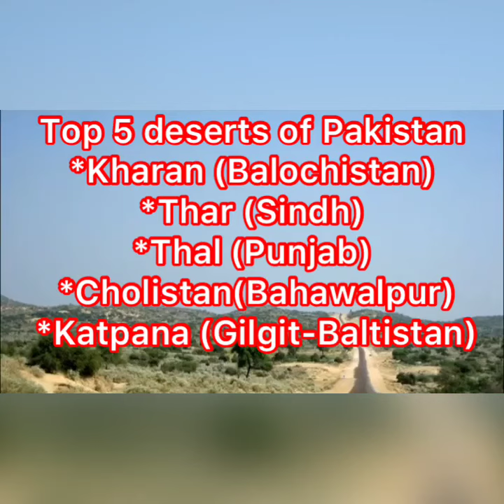Deserts of pakistan@Top 5 deserts of pakistan@@@